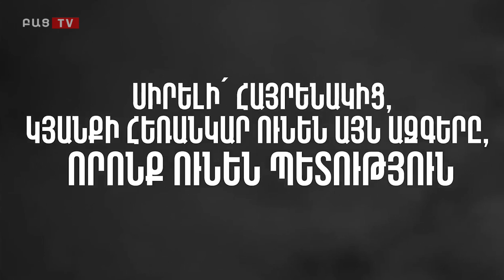Bac tv. Մասնակցիր ԱԺԲ- ի դրամահավաքին